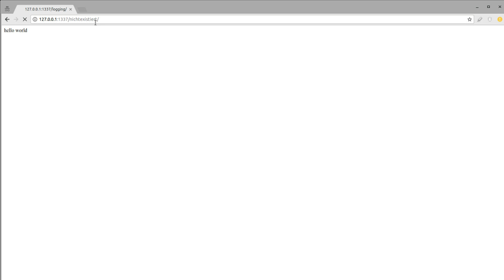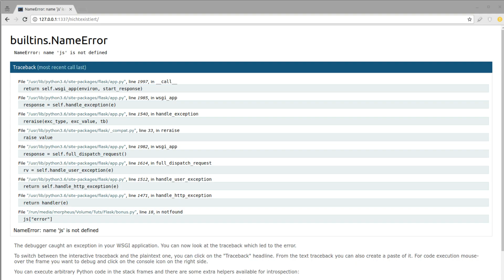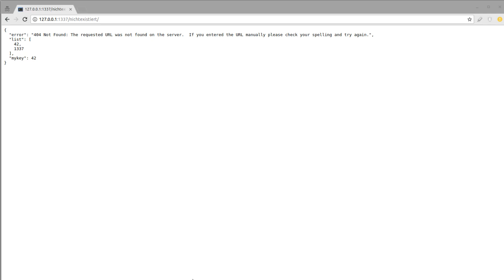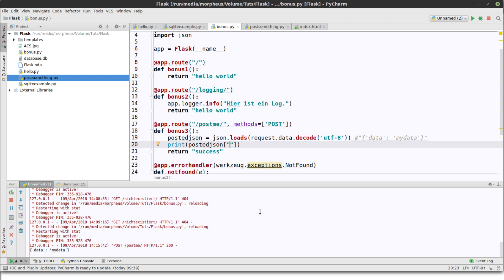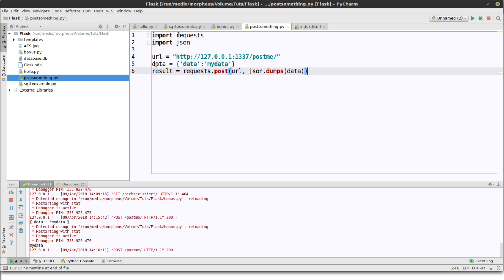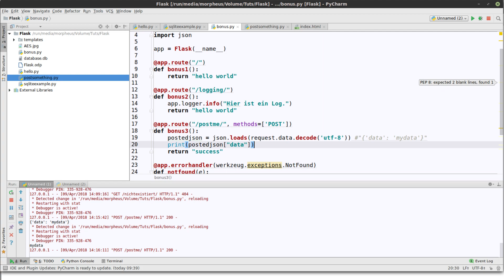Python Flask Tutorial #16 - Json empfangen